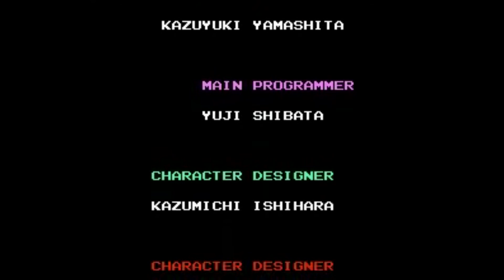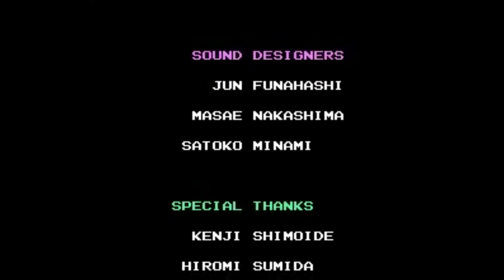Tiny Toon Adventures (NES) Final Boss and Ending - Hump Day Happy Endings - Toons in June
BEAT THE BOSS - Toons in June Edition!!!
Join us for a bunch of final boss battles and ending to NES games based on cartoons and animated movies for, you guessed it, TOONS IN JUNE!!!

Tiny Toon Adventures is a platform video game for the NES. It was published and developed by Konami and released in 1991. It is the first Tiny Toon Adventures-related video game to be released for any video game console device.

The player initially controls Buster Bunny in the effort to rescue Babs Bunny from her kidnapper, Montana Max. Before each world, the player can select an alternate character that they can switch into if they find a star ball. The three alternate characters are Dizzy Devil, Furrball, and Plucky Duck. Dizzy, Furrball, and Plucky have unique abilities that Buster lacks: Plucky can briefly fly, Dizzy can destroy walls and most enemies with his spin mode, and Furrball can climb many vertical surfaces, slowly sliding down them rather than plunging down. However, Buster can jump higher than others.

There are six worlds in the game, with three levels each: The Hills, The Wetlands, The Trees, Downtown, Wackyland (unlike the rest, this world only has one level), and Montana Max's Mansion. Aiding Buster is Hamton, who will give Buster an extra lives for 30 carrots each. The second level in each world concludes with an enclosed area where the player must avoid Elmyra and exit through the door; if the player is grabbed by Elmyra, they must start the world over. The third level in each world concludes with a boss battle.

Duck Vader (a parody of Darth Vader) makes a cameo appearance as a secret boss if the number of carrots collected in any level is a multiple of eleven. If the player can defeat him without losing one life in the process, three extra lives will be gained.